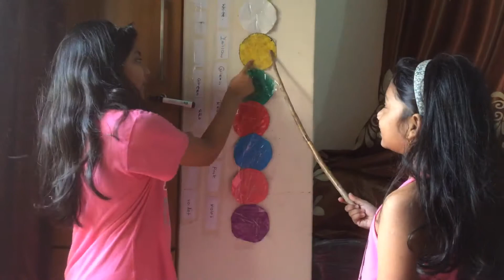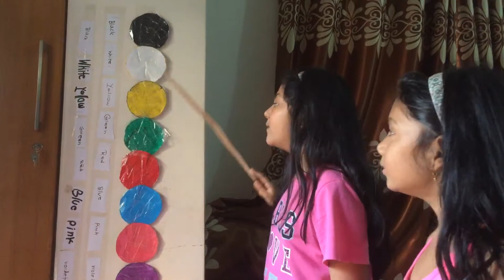Sujana teach me about the colours